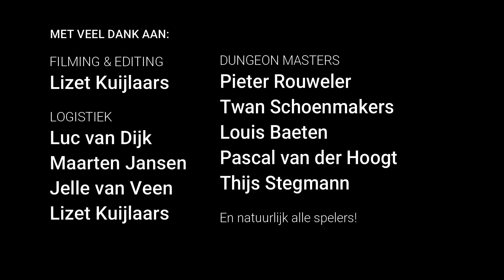Aftermovie Massa D&D 2017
Sinds enkele jaren bestaat er een jaarlijkse activiteit bij Unitas waarbij een weekend lang Dungeons & Dragons 5th edition gespeeld wordt. Verschillende groepjes spelen in dezelfde wereld en proberen gezamelijk een probleem op te lossen. Zie hier de aftermovie van 2017!